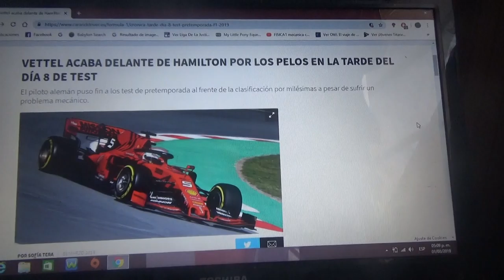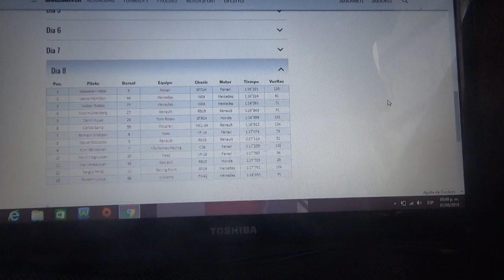Resumen Día 8 y último sesión tarde test pretemporada 2019 de F1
Nuevamente Sebastian Vettel de Ferrari fue el mas rápido